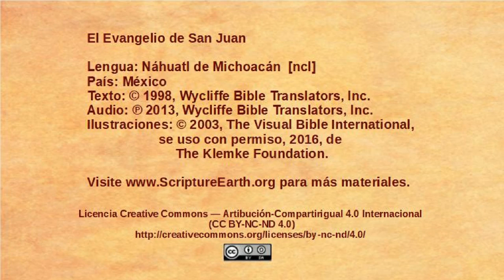Náhuatl de Michoacán - John 4:43-54 - Jesus heals an officials son [ncl]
Selection from the Gospel of John in the Náhuatl de Michoacán language of Mexico [ncl]